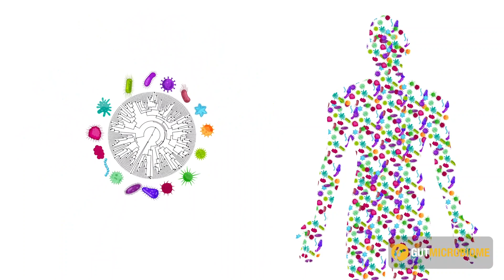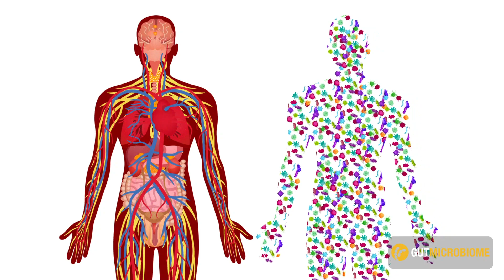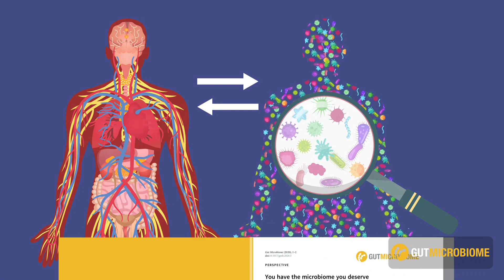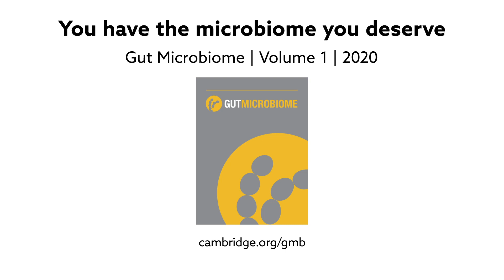You have the microbiome you deserve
Do you have good or bad microbiome? Or do you have the microbiome you deserve?

Gut Microbiome, the new Open Access journal from Cambridge University Press and The Nutrition Society has published its first papers, including the animated abstract above from the paper: Hill, C. (2020) “You have the microbiome you deserve,” Gut Microbiome, Cambridge University Press, 1, p. e3.

00:01:02 - Next session
00:01:22 - Other session